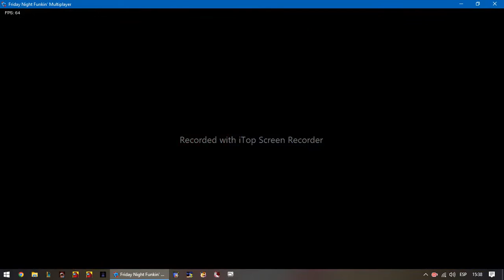Boyfriend Canta Raining Tacos Y Un Sonic Bailando xd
A

E

I

O

U